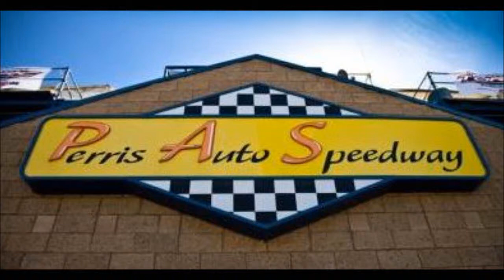Lindsay #5 Invites Cody to Prom ~ PASSCAR Series Opener ~ April 5, 2014 @ Perris Auto Speedway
18700 Lake Perris Dr.